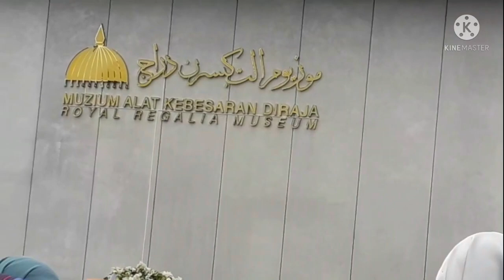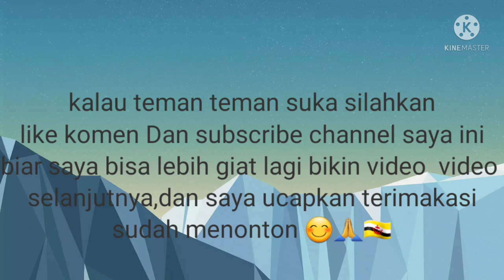Ulang Tahun Ke 75 Baginda Sultan Brunei Darussalam.